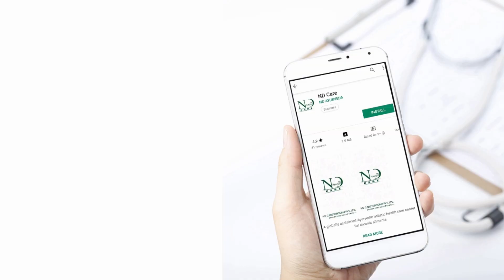Information About "Ginger Herb" | ND care Nirogam Pvt. Ltd.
Information about "Ginger Herb" by Dr. Preeti under the guidelines of Globally Renowned Ayurvedic Healer Dr. Navdeep Sharma exclusive on YOUTUBE.

Make sure to subscribe our channel and press bell icon to enable notification to be a part of regular live shows of Globally renowned Ayurvedic healer Dr. Navdeep Sharma, and his team of doctors where you can directly ask questions from his related to your health concerns.